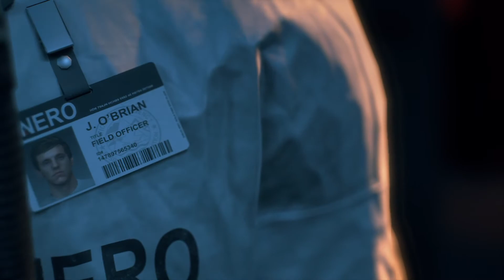DAYS GONE QU' EST CE QUE T‘AS FAIT ? #13 GAMEPLAY FR PS4 PRO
DAYS GONE PS4 PRO
Ep13 QU' EST CE QUE T‘AS FAIT ?